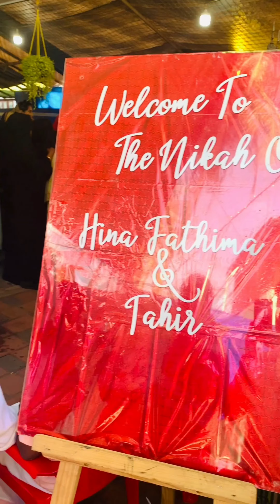ഒരു നികാഹ് വ്ലോഗ് 😍| Nikah vlog ❤️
AMRAS AMEEN